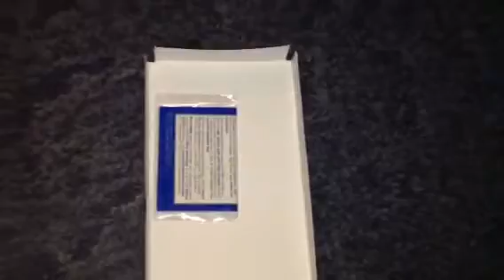Unboxing My New Auvio HDMI to DVI Cable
This is a Unboxing of My New Auvio  HDMI to DVI cable i had a RadioShack branded one lifetime warranty and it was acting up so i took it to RadioShack and got them to swap it for this cable it has the same warranty